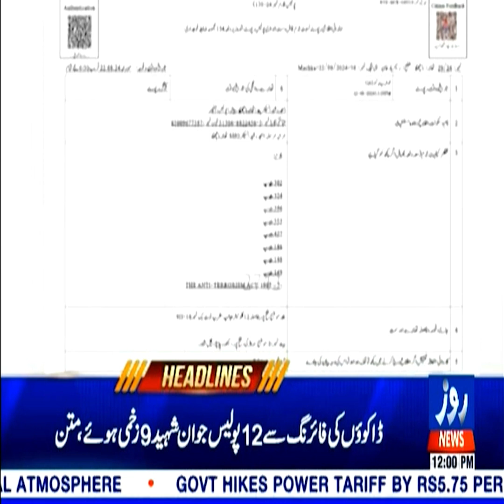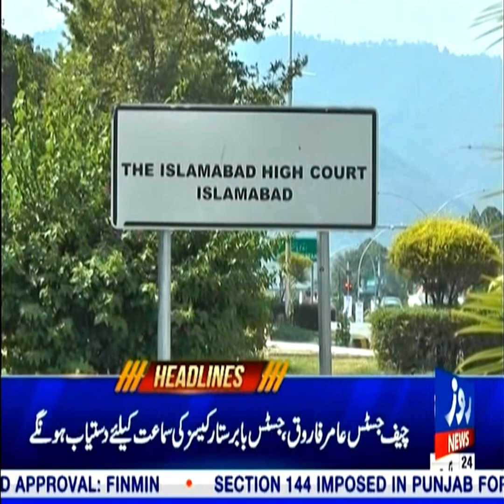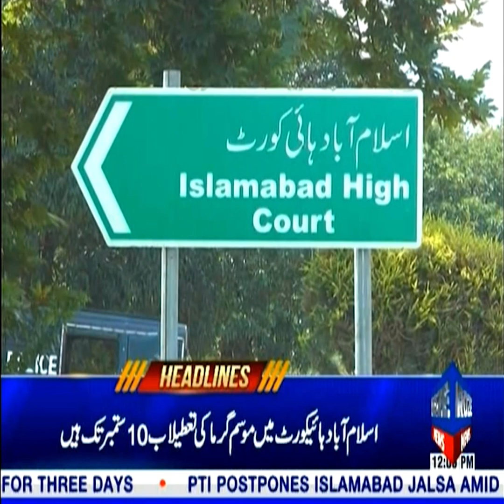Pakistans Major Political, Economic & Social Updates | Roze News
Stay updated with the latest breaking news from Pakistan as significant political shifts unfold, causing ripples across the nation's government. Our in-depth analysis covers the implications of these new developments on the country's stability, potential leadership changes, and the impact on the future of Pakistan's political landscape. Watch the full coverage now to stay informed!